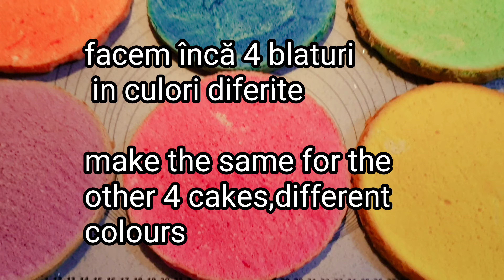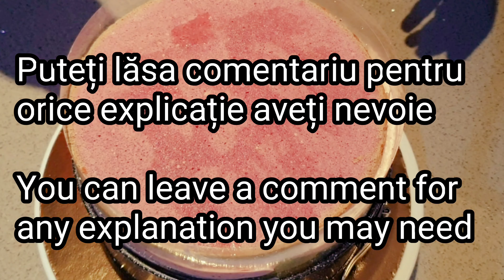Tort unicorn,blaturi colorate și mousse de capsuni/Unicorn cake,rainbow cakes and strawberry mousse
Ingrediente:
Pentru 2 blaturi 20 cm;
3 ouă separate
75g zahăr
75g făină
esență de capsuni
colorant alimentar
Eu am folosit 6 blaturi de culori diferite.
Pentru mouse de capsuni;
2 căni capsuni congelate
1 cană zahăr
2 linguri zeamă de lămâie
6g gelatina,50 ml apă pentru hidratat gelatina
300g frișcă lichidă
1/4 cană zahăr pudră
Pentru crema de mascarpone;
250g mascarpone
500g frișcă lichidă
2 linguri zahăr pudră
colorant alimentar

Ingredients:
For 2 cake leaves of 20 cm;
3 separated eggs
75g sugar
75g all purpose flour
strawberry essence
food colouring
I used 6 cake leaves different colours.
For the strawberry  mousse;
2 cups frozen strawberries
1 cup sugar
1 tbsp lemon juice
6g gelatin and 50ml water for the gelatine to bloom
300g double cream
1/4 cup powder sugar
For mascarpone cream;
250g mascarpone
500ml double cream
2 tbsp powder sugar
food colouring